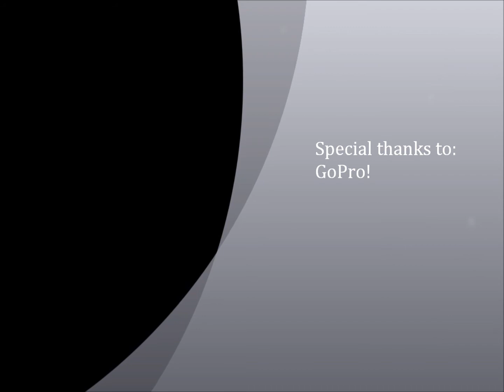GoPro Clip of the week #1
Thanks GoPro for the support! They make the best HD POV cameras out there Water proof, durable, easy to use, cheap, fun to use and capture any of your epic moments in amazing HD quality with 720p, 960p, and 1080p settings it is very efficent in producing stunning shots! Filmed on location in Skwentna, Alaska on a 2008 700 RMK 155" x 2.4" Polaris Snowmobile. Rider- Mack Robinson.